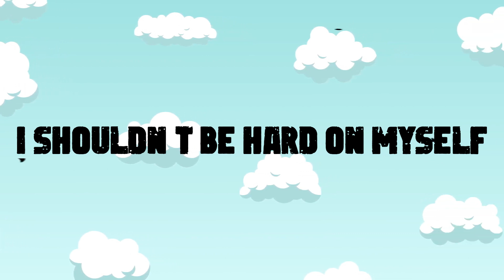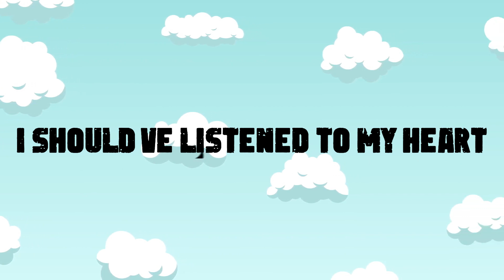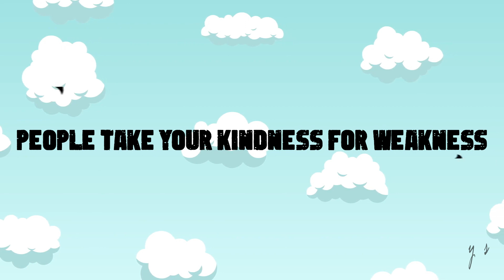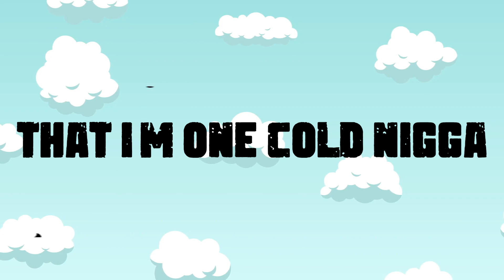D.T.C - Trying to Cope (lyric video)